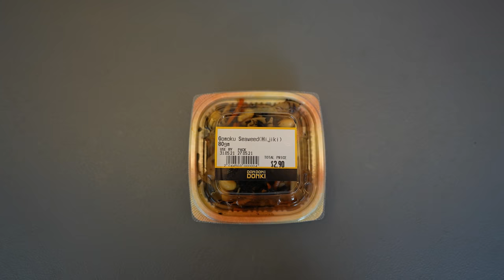Ready to Eat Food at a Japanese Supermarket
Trying 10 ready to eat food at a Japanese Supermarket